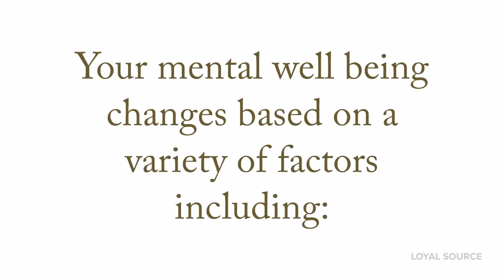Your Mental Health Matters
Loyal Source values the importance of taking care of your Mental Health.

Our DEI Committee and our Wellness Committee continue to educate and encourage the Loyal Source Team to prioritize their Mental Health and Wellbeing.